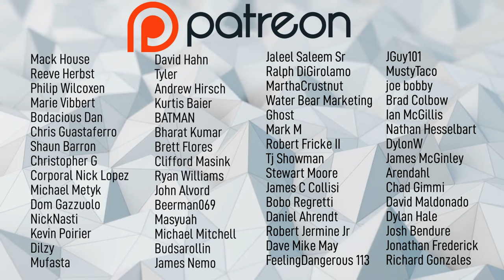BROWNS DEFENSES ELITE PERFORMANCE CARRIES TEAM TO VICTORY